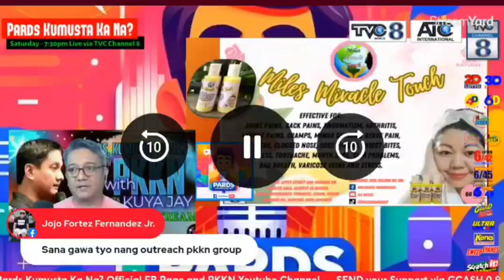Let's Play PCSO's ONLINE LOTTERY GAMES